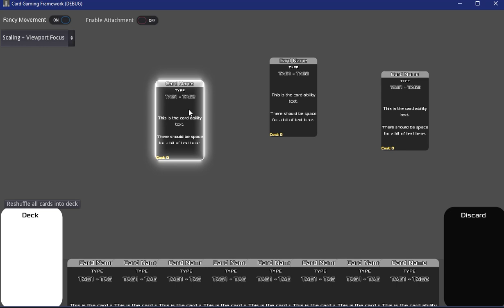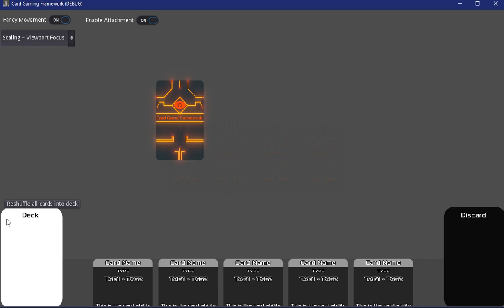Godot Card Gaming Framework v0.10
Just a demo of the abilities of the latest version of the the Open Sourced Framework for building your own card games with Godot